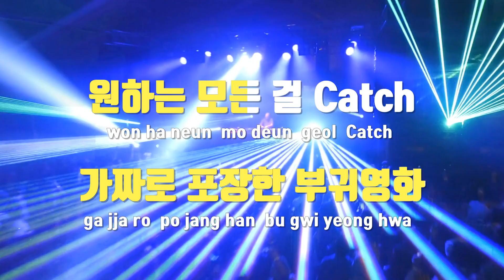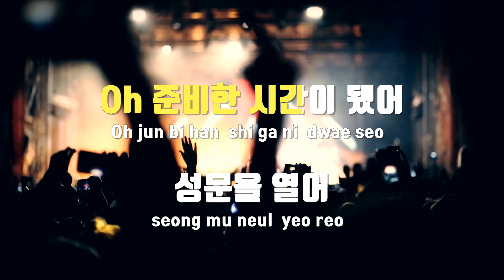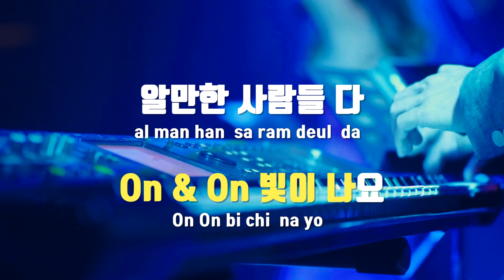[TJ노래방] QUEEN - 3YE(써드아이) / TJ Karaoke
QUEEN  --  3YE(써드아이)